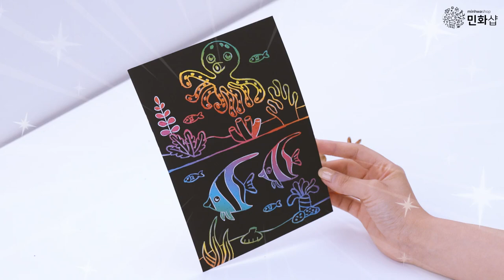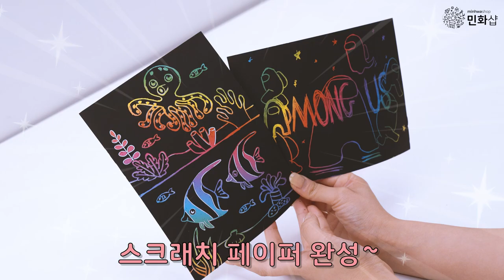스크래치 페이퍼에 어몽어스 그리기ㅣHow to draw scratch art (ENG SUB)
민화샵 스크래치페이퍼 만들기
문어랑 물고기도 그려보고,
어몽어스 캐릭터도 그려보았습니다~

📌 구독자들을 위한 카카오 오픈 채팅방 개설!
영상업로드 일정 및 슬비와 소통할 수 있는 방이예요~
↓↓↓↓오픈 채팅방 들어가기↓↓↓↓↓